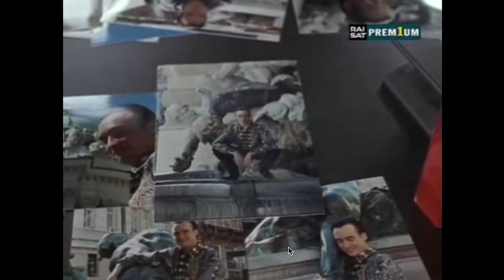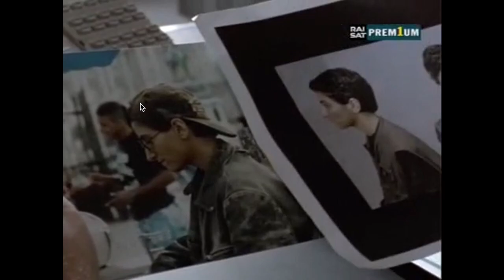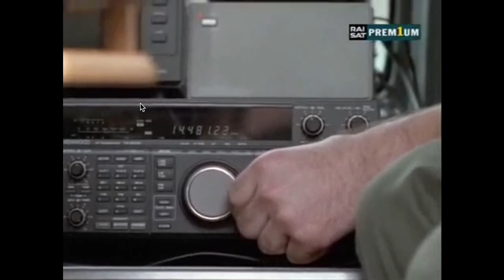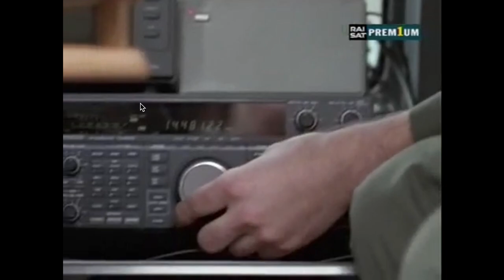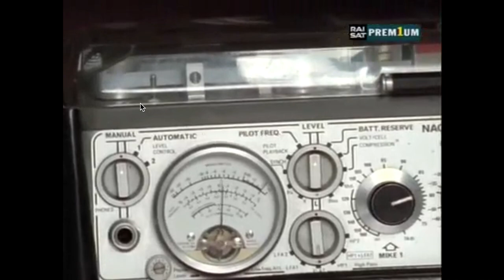IL COMMISSARIO REX - FOTO PERICOLOSE - EPISODIO COMPLETO ITALIANO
Nell'entusiasmante episodio di "Commissario Rex" intitolato "Foto Pericolose" una tranquilla vacanza turistica si trasforma in un giallo intricato quando un turista tedesco fa amicizia con un giovane locale e finisce per diventare parte di una tragedia inaspettata.

Un'innocente richiesta di fotografie si trasforma in un'offerta di guida attraverso le bellezze di Vienna. Tuttavia, quando il turista ritorna al suo albergo e trova un cadavere, il suo mondo vacanziero si sgretola. Sospettando di essere coinvolto a causa delle foto, il giovane decide di fuggire con prove che potrebbero incastrarlo.

Mentre il commissario Moser si addentra nell'indagine, seguendo le tracce dei rullini di film e interrogando il giovane commesso, si rende conto che potrebbe esserci molto di più dietro questa morte misteriosa. I negativi delle foto portano a scoperte sorprendenti, e Max Koch e Rex conducono ricerche approfondite nel parco di Vienna, dove l'incontro fatale ha avuto luogo.

La scoperta di una donna coinvolta in traffico di droga in una delle foto apre nuove possibilità e sospetti. Moser e Max si trovano a sgominare una rete di traffico di droga che coinvolge cani portatori di droga nascosta nei loro collari e un traffico di gelati come copertura.

Unisciti a noi in questo episodio mozzafiato, dove il detective Moser, Rex e Max si uniscono per risolvere un mistero intricato e mettere fine a una pericolosa operazione di narcotraffico.

Tutti i diritti riservati agli autori, editori e titolari del copyright